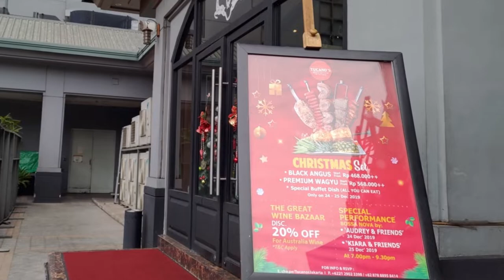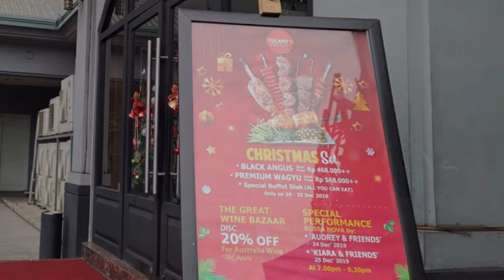Tucano's Churrascaria, Resto Daging a la Brazil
Tucanos Churrascaria, nama lengkap restoran yang satu ini, merupakan restoran khusus barbecue dan buffet a la Brazil. Ia berlokasi di Jalan Mas Mansyur, Karet Tengsin, Tanah Abang, Jakarta. Posisinya di belakang Citywalk, Sudirman.

Sebagai restoran yang menyajikan menu a la carte ataupun all you can eat termasuk buffet, pilihan menu yang disajikan tentunya sangat beragam.

Bukan saja pilihan cemilan yang beraneka ragam. Pilihan bumbu penyedap sampai saus pun amat banyak dan dengan warna unyu-unyu serta rasa yang beragam. Apa yang paling enak di sana?